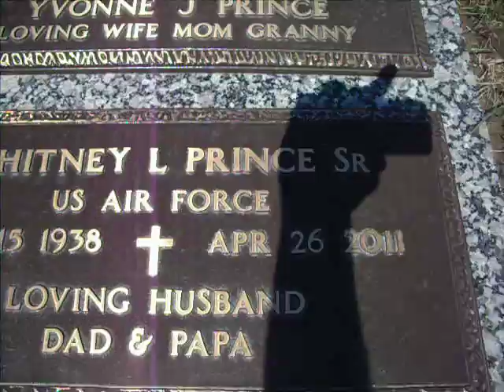Visit w/ Pops , and Chemtrails...